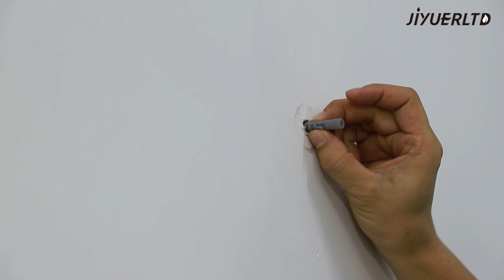Wall hooks,coat hook rack, dot coat hook, wooden wall hooks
Wooden wall hooks, set of 5
A beautiful and useful addition to your home. Modern and clean look. Perfect for small spaces. Ideal for hanging coats, hats, bags and more.

DETAILS
• set of 5 hooks:19cm*1piece 17cm*1piece
• made from ASH
• due to natural variations in the grain of the wood, each piece will vary slightly from the picture
• comes with anchors and screws